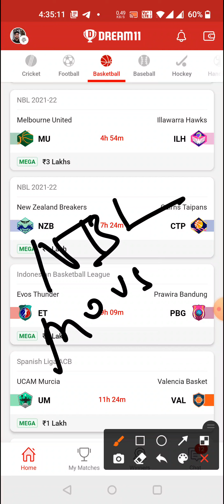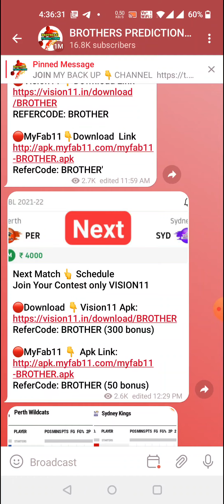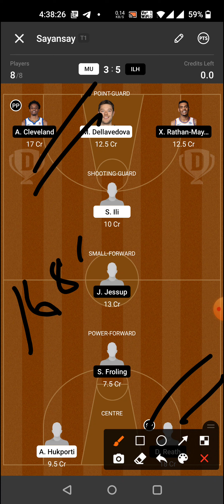MU vs ILH BASKETBALL DREAM11 TEAM PREVIEW TODAY MATCH NBL LEAGUE 2021-22 DREAM11 TEAM